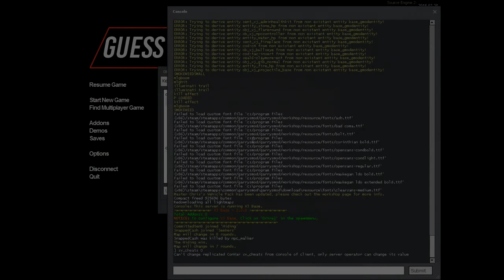Gmod Guess Who - Funny Moments (Garry's Mod)